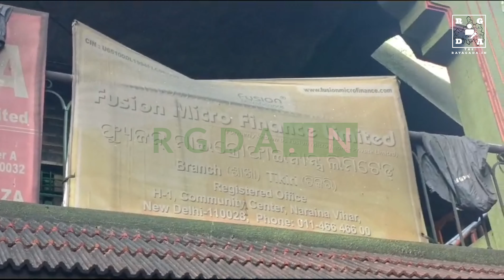୧୨ ଟି ମଟର ସାଇକଲକୁ ରାତିରେ ଦୁର୍ବୁତ୍ତ ପୋଡ଼ି ଦେଇଛନ୍ତି ।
୧୨ ଟି ମଟର ସାଇକଲକୁ ରାତିରେ ଦୁର୍ବୁତ୍ତ ପୋଡ଼ି ଦେଇଛନ୍ତି ।